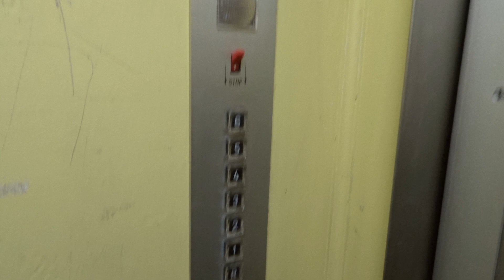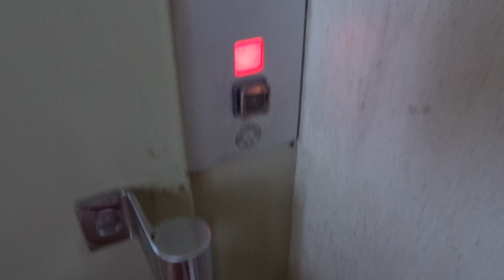Modernized Schindler Elavator